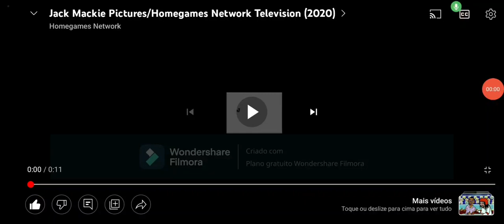Jack Mackie Pictures/Chuck Lorre Productions/Pariah/Flain2000 Television/Hentemann/Disney XD (2018)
Taken from season 4 of "The Tricia Lange & Jessica Show".